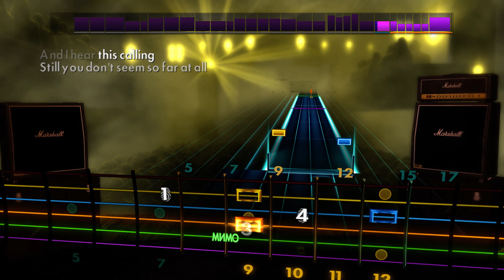🎸All That Remains - This Calling | D Standard | Rocksmith 2014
D Standard
Solo